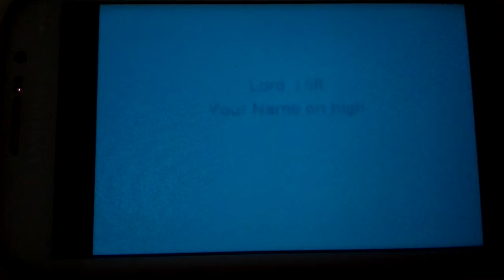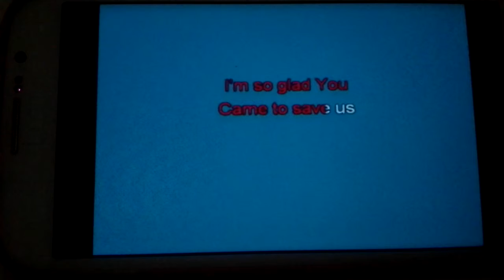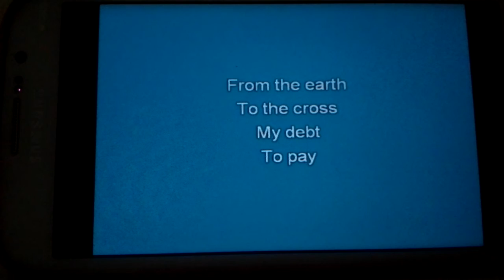Lord I lift your name on high#myOwnVersion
I sing songs in my most hardship times to make me calm 😊